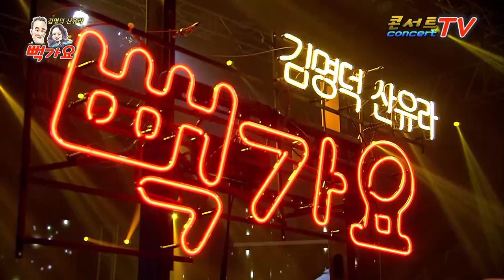가수 김동관 님마중 뻑가요43회 (송출 방송사 실버아이TV,가요TV,연예TV ETN, K-POP 한국가요채널, D'Live, 콘서트TV)